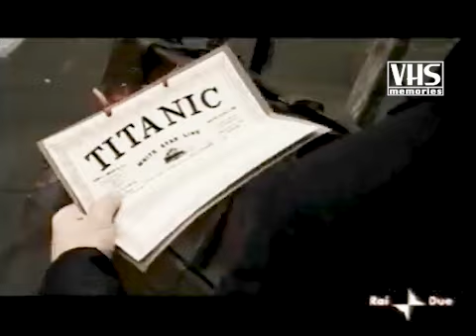Spot gioco del lotto. Con Fabio Fazio e Francesco Paolantoni (2003)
Spot gioco del lotto (2003)
Con Fabio Fazio e Francesco Paolantoni